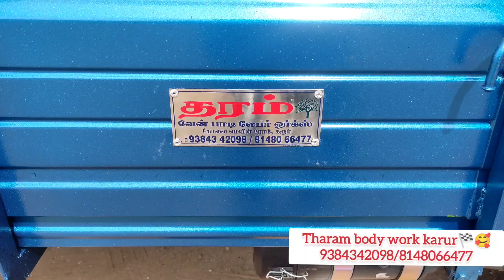tata intra v30 bodybuilding work🏁💕 karur 9384342098/8148066477